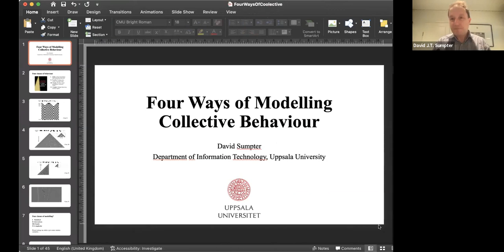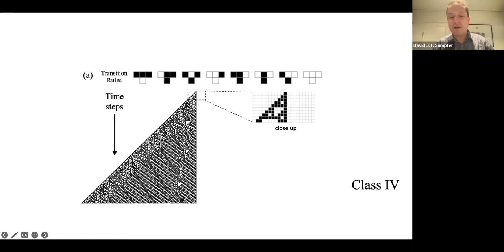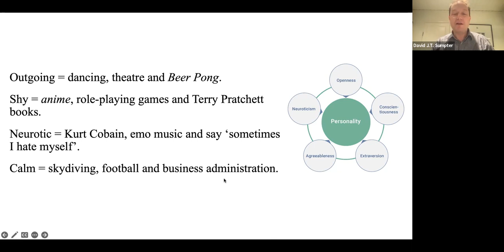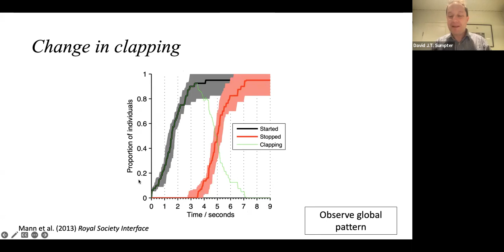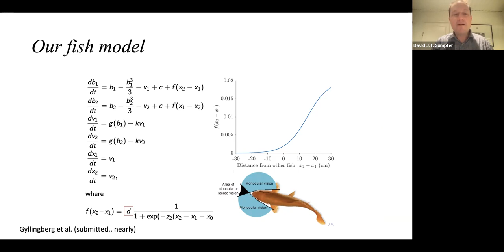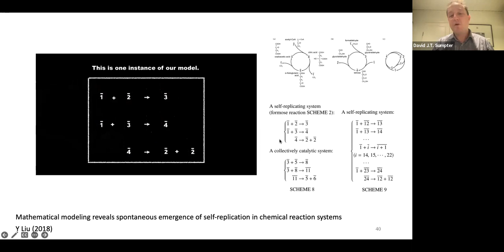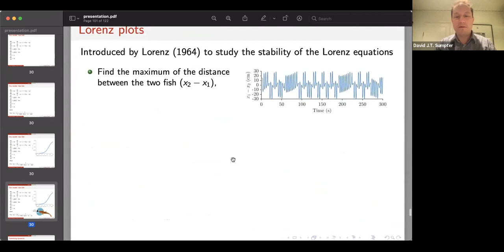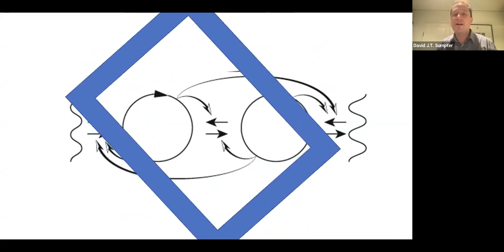David Sumpter (Augmented Intelligence Workshop, November 3rd)